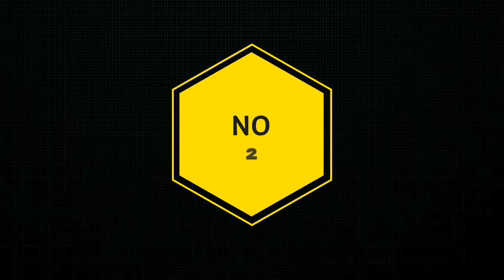OB32 || Patch Notes.... Under Maintenance after Updates🧐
hai guys...

welcome to RIP Zone gaming